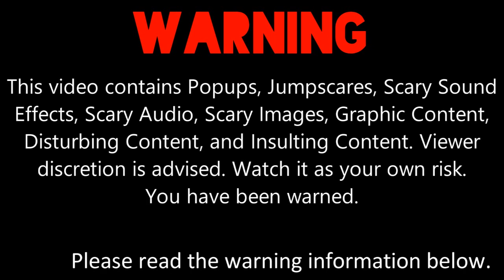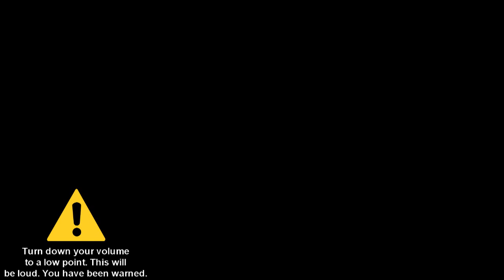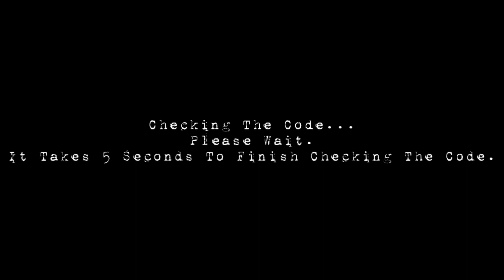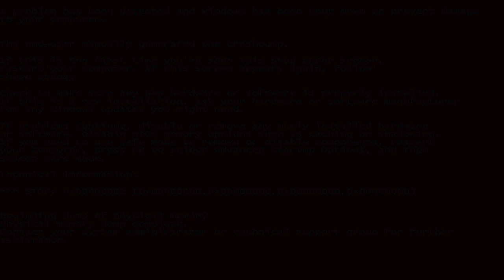My First Massive Longest Barney Error [Part 35] (Final Part)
Part 35, A.K.A Final Part is here with Purple Louis, Demon Purple Louis, Half-Real Dinosaur Barney, Giga Half-Real Dinosaur Barney, Real Dinosaur Barney, Godzilla Barney, Black Background (During Barney's Substitute), Hell Background, and Ghastly Panic Font! The Full Version will come out soon... It will premiere on the 23rd of October, 2021, and 1:00 P.M.

Just read the description and my note before commenting and give me some speeches for the Full Version with an Alternate Ending.

Note: What can I make Barney and Kayla Bishop say at the Alternate Ending after I finish My First Massive Longest Barney Error [Full Version]? Kayla Bishop shoots Barney with a gun after Ultimate Punishment Last Jumpscare.

Credit to TheNeedForSpeedEffectsMaker743 for using his EXE Self Jumpscare.